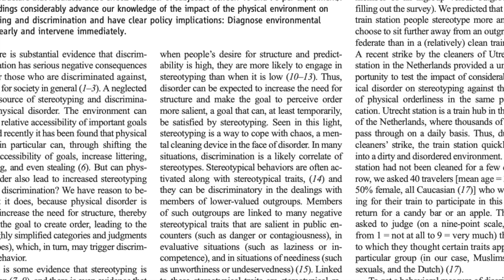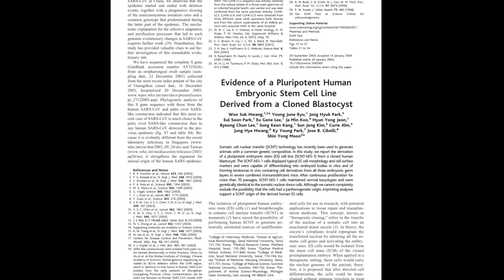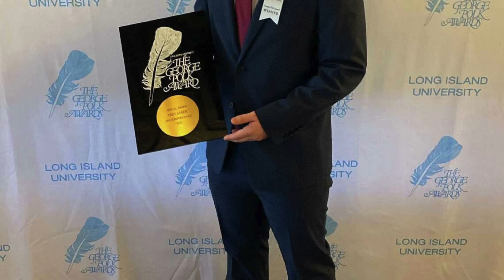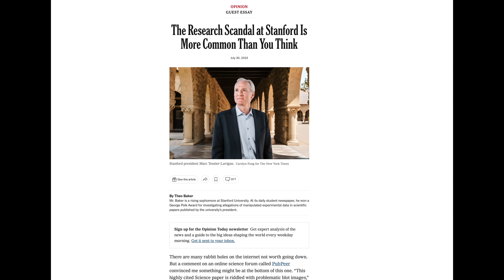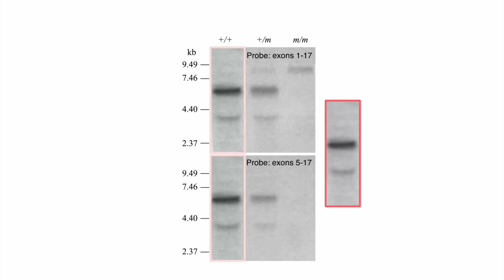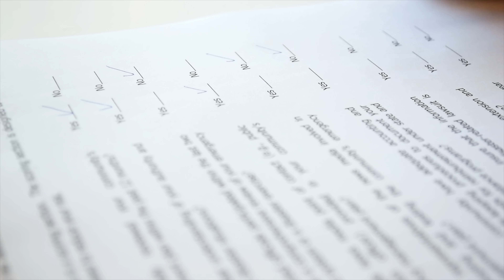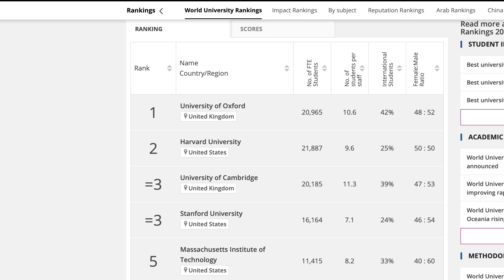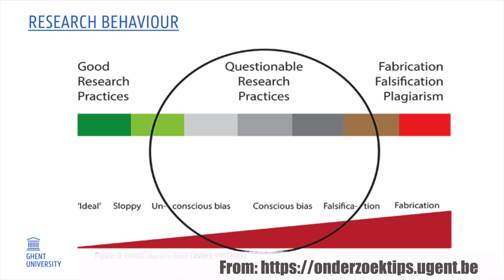Why Science Fraud Goes Deeper Than the Stanford Scandal...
Learn about high-profile cases of scientific fraud, its prevalence, and its impact on academia. Discover situational pressures and solutions while exploring the quest for research integrity. It includes coverage of Diederik Stapel in the Netherlands, Woo Suk Hwang in Korea, and Marc Tessier-Lavigne, the president of Stanford University who stepped down in 2023. A must-watch for scientists and curious minds! 🧪🔍

If you're concerned about fraudulent research making its way into the literature and would like to support the work of a group focused on its detection, please consider supporting Data Colada's Legal Defense team

In June 2023, they published a series of blog posts raising concerns about the integrity of the data in four papers co-authored by Harvard Business School (HBS) Professor Francesca Gino. They waited to publish these blog posts until after the HBS’s investigation concluded, with HBS placing Professor Gino on leave and requesting retractions for the four papers. In early August 2023, Professor Gino filed a lawsuit for defamation against Harvard University, and against Leif, Joe, and Uri personally, claiming 25 million dollars in damages. Defending oneself in court is time-consuming and expensive regardless of the merits of the lawsuit – as First Amendment lawyer Ken White put it to Vox , “The process is the punishment.” Targets of scientific criticism can thus use the legal system to silence their critics.

Here's a link to Stuart Ritchie's book on Scientific Fraud

✨TIMELINE:

0:00 Case 1: Diederik Stapel
1:48 Case 2: Woo Suk Hwang
4:05 Case 3: Marc Tessier-Lavigne
6:07 An Old Problem
7:44 Prevalence of Science Fraud
12:10 What to do About it